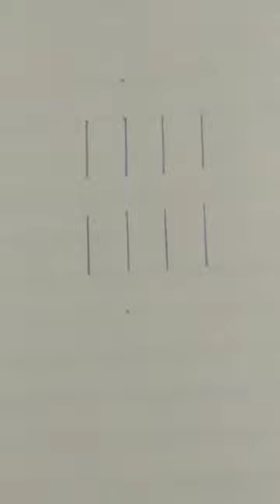3d_drawing shortvideo 3d mydrawing how_to_draw_3d